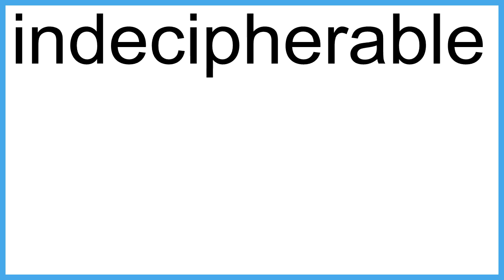indecipherable The New English Dictionary meaning | Vocabulary for Kids | Children's Dictionary